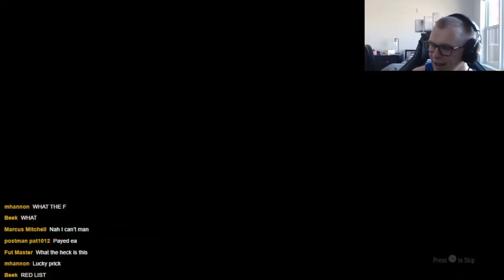I Packed 4 TOTS Cards IN A ROW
FUT FIFA ​ UltimateTeam MumboElite FIFA22 Fifa clips. FIFA. Football. Soccer.